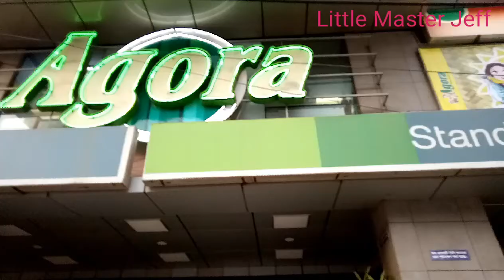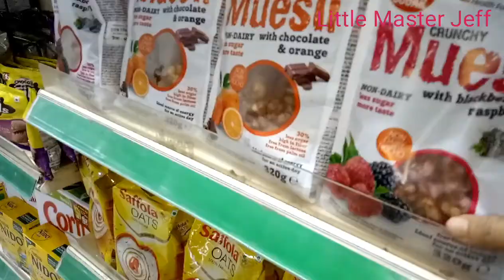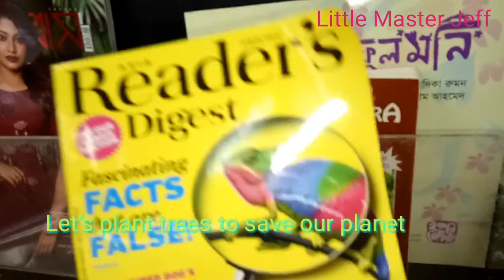Videos for Kids!Kid's shopping at Agora Supermarket Kid's Shopping!Little Master Jeff!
Videos for kids, Kid's shopping, Videos for Children, Little Master Jeff is at Agora supermarket!